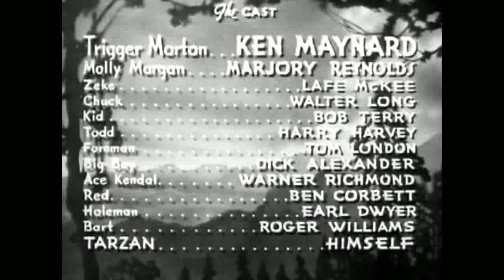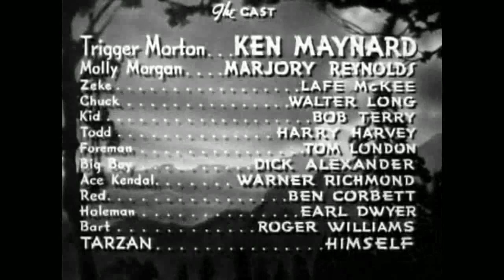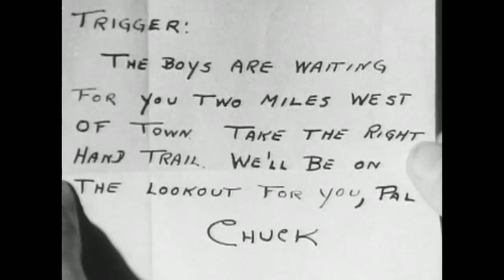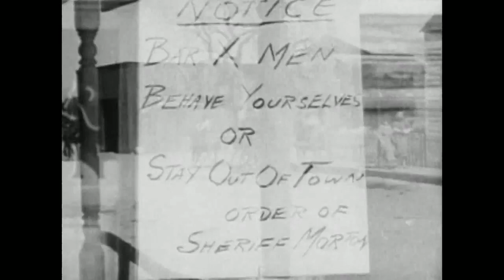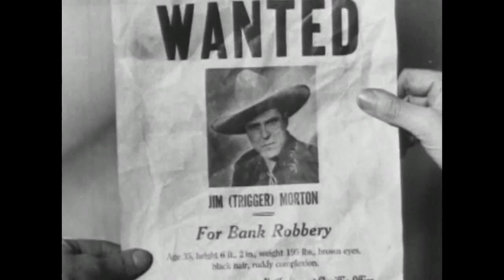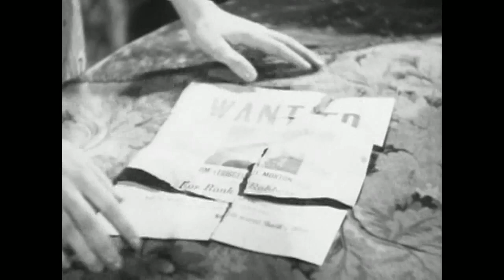SIX-SHOOTIN' SHERRIF - Ken Maynard, Marjorie Reynolds - Full Western Movie [English]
Just out of prison, Trigger Morton gets revenge from Kendal, the man who framed him. Then he disposes of Holman and his gang. His last challenge is his old friend Chuck, the man who proved he was framed, who arrives with a plan to rob the express office.

Director: Harry L. Fraser
Writer: Harry L. Fraser
Stars: Ken Maynard, Marjorie Reynolds, Lafe McKee